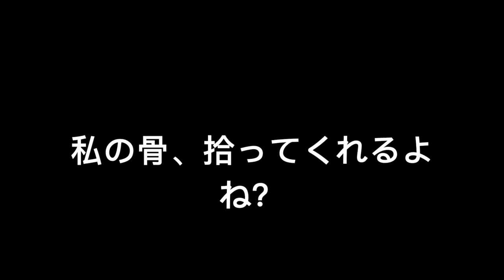차가 막 들어와서 나님 죽을 뻔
바이크라도 2CH 블박은. 필수입니다. 가볍게 접촉시고 한 번만 나도 본전 뽑습니다.